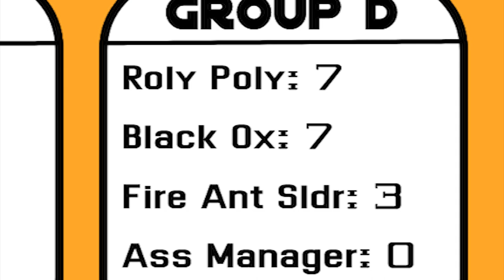The Assistant Manager Is Broken..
Welcome To The First Ever Grounded World Cup 2022!!
Where the strongest bugs in grounded battle it out in a world cup style format to see which bug is the best in grounded.
This video features all group D matches which consist of:
Black Ox Beetle, Roly Poly, Assistant Manager & The New Red Fire Ant Soldier.